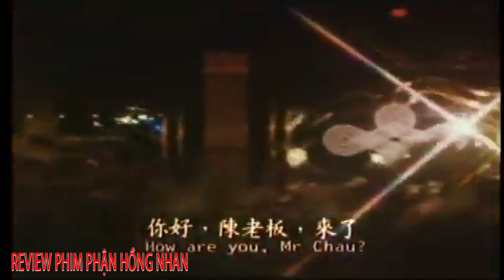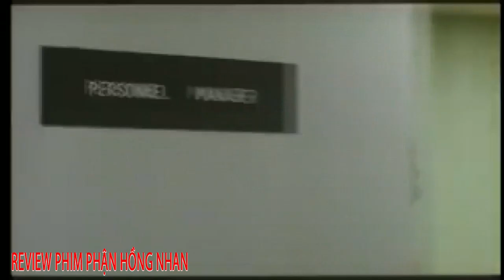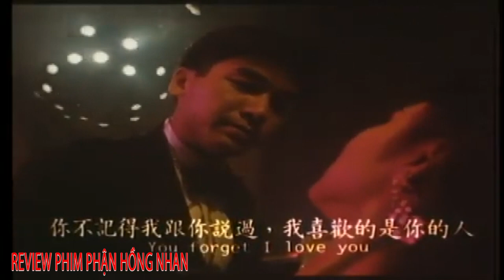Review Phim Phận Hồng Nhan Thể Loại Tình Cảm